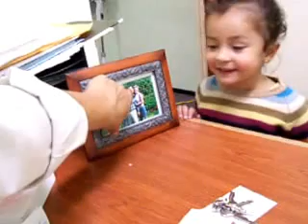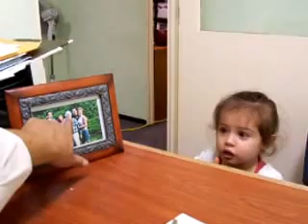Excuse me please, thanks